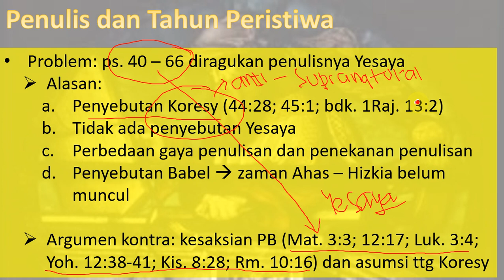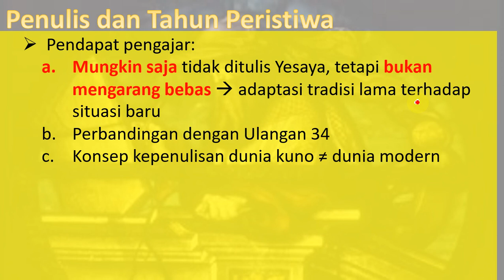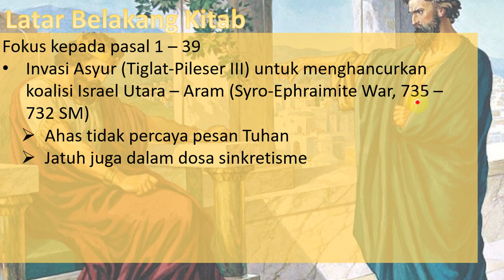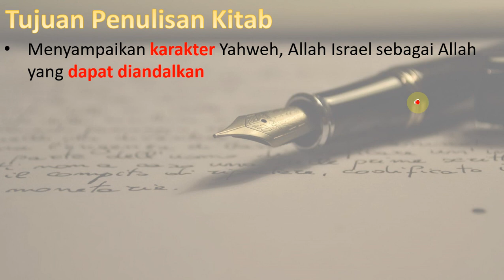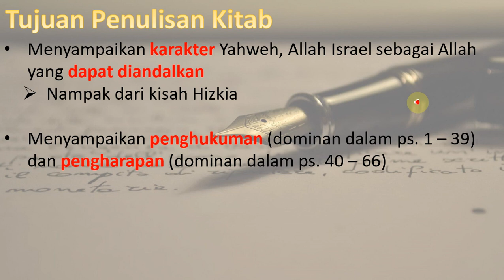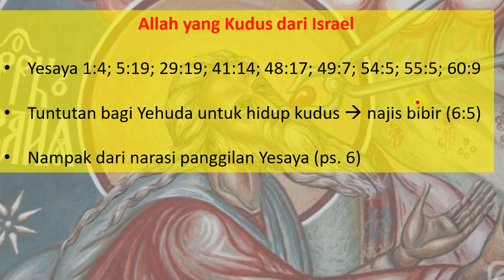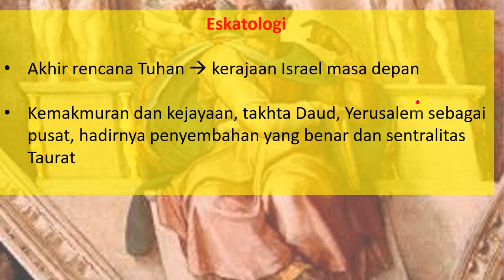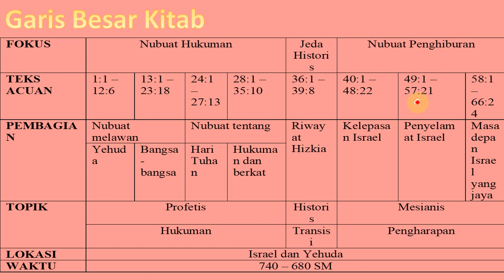Pengantar kitab Yesaya bagian 2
Video berisi penjelasan lanjutan tentang introduksi kitab Yesaya.